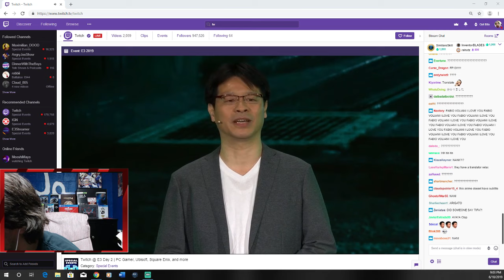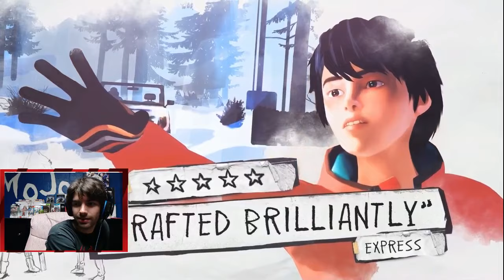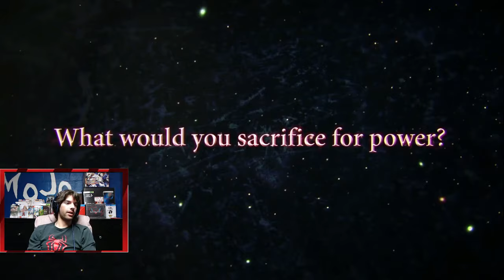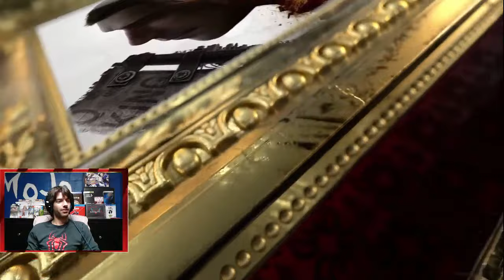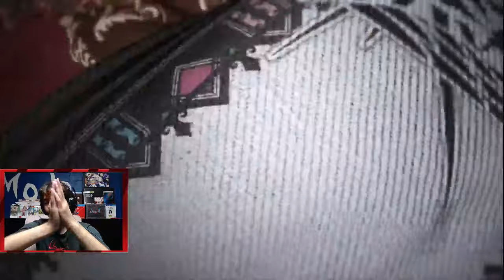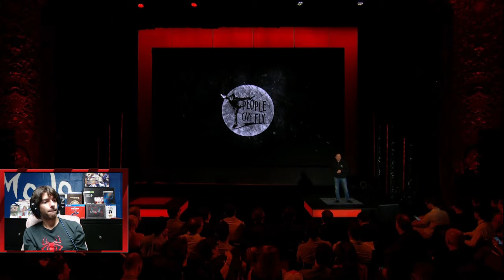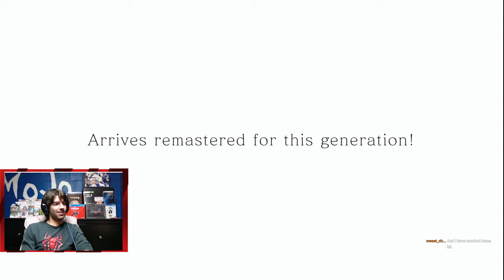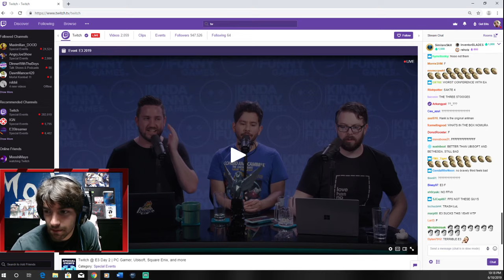SQUARE ENIX PRESS CONFERENCE! WHERE'S MAHVEL!?